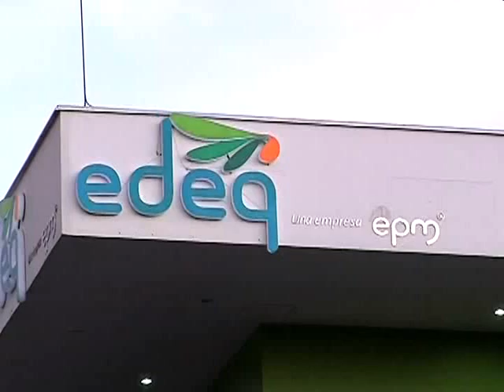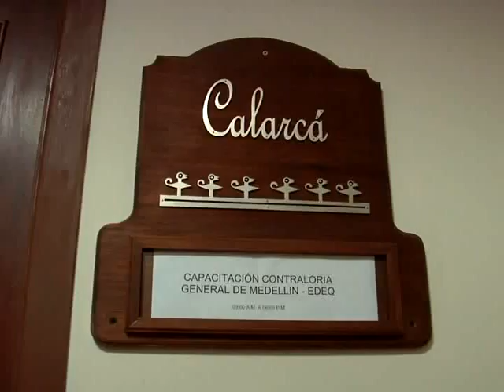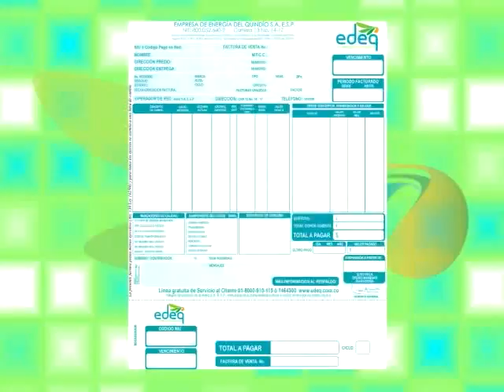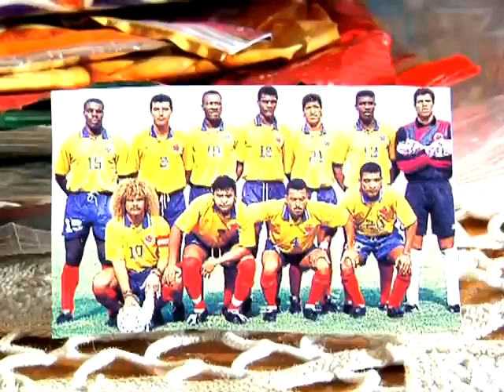Informativo Nuestra Gente - EDEQ N° 19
El Informativo Nuestra Gente es el programa institucional de la Empresa de Energía del Quindío EDEQ, en esta emisión compartimos la alegría y satisfacción de la EDEQ al recibir el premio Andesco. El equipo de fútbol Deportes Quindío recibe toda la buena energía para obtener los mejores resultados. El presbítero y psicólogo Carlos Arturo Quintero nos convoca a reflexionar sobre el significado de la paz. En el municipio de Calarcá se llevó a cabo el IV encuentro de escritores Luis Vidales el cual acerca la literatura a todas las personas. Conocemos la historia de vida de Esteban García. Una producción y realización de Open Estudios